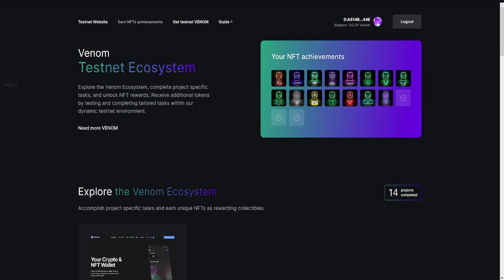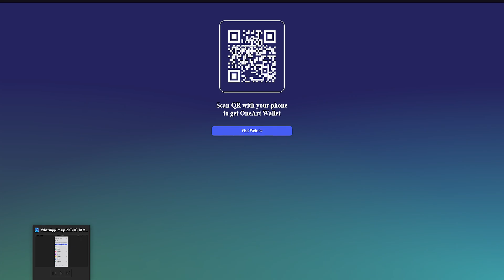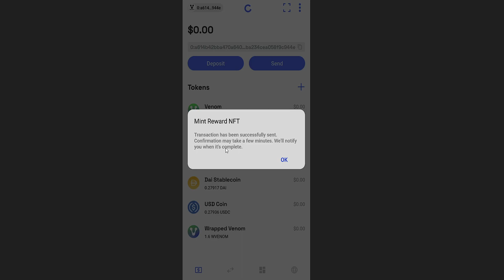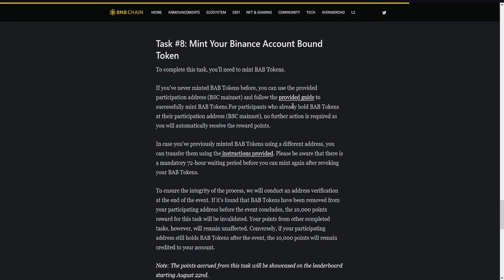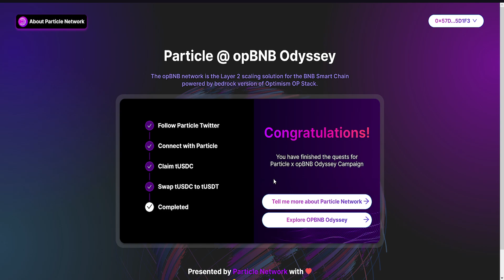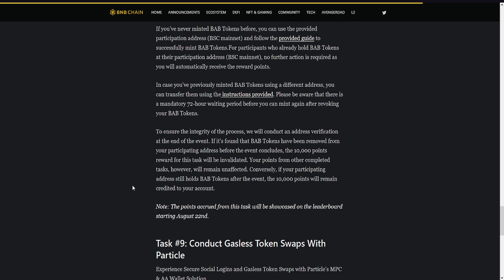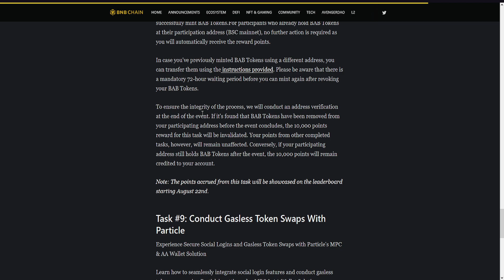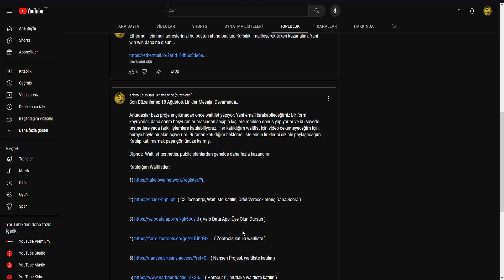Venom Testnet V7/ Yeni Görev / opBNB Yeni Görevler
Venom nedir, Venom testnet para kazanma, Venom testnet nasıl yapılır, Venom testnet katılma rehberi, Venom  testnet sonuçları, Venom airdrop fırsatları, yatırımsız para kazanma fırsatları ve daha fazlası için kanalımı takip etmeyi unutmayın.

Video için kullanılan linkler:

( siteye git cüzdan bağla görevi yap )